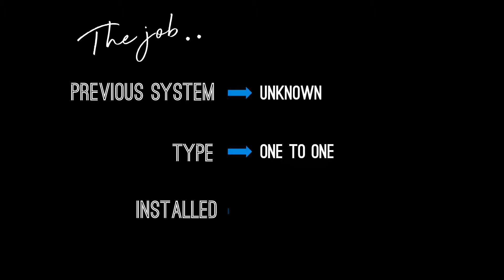Darren. W No. 2 ComeFlyWithElvox Entry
CHECK THIS OUT! Darren from Direct Electronic Security has entered (for the second time!) the Elvox Win a Trip of a Lifetime Competition! We could see him flying to Italy when it becomes 100% safe to do so!

Darren showed us how nice the Elvox One-Family Kit can look - What are you waiting for?!

Don’t forget to Comment and Like on your favourite job/s and if you want to Share this – make sure you use the ComeFlyWithElvox hashtag!!